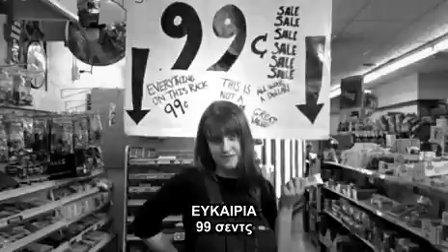Επειδή σε εξυπηρετούν... δεν σημαίνει ότι σε συμπαθούν.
Ένα shortcut από την υπέροχη ταινία (ντεπούτο) του Κέβιν Σμιθ, theclerks.
Οι υπάλληλοι, μόνιμοι loosers, στη σημερινή Αμερικάνικη κοινωνία, βγάζουν τα εσώψυχα τους σχετικά με τους ηλίθιους πελάτες ...